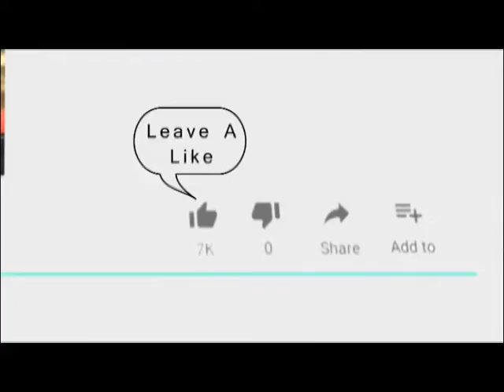शराब के रुपए नहीं दिए तो युवक का फोड़ा सर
17 Sep 2019,
     शराब के रुपए नहीं देने पर वीडियोग्राफर के साथ आदतन बदमाश ने मारपीट कर उसे घायल कर दिया। पीड़ित तेजा चैक कोटड़ा निवासी शैलेंद्र दुबे ने अपराधी चनक्या और चंदू के खिलाफ जिला पुलिस अधीक्षक को ज्ञापन सौंपकर कार्रवाई करने की मांग की है। घायल अवस्था में एसपी ऑफिस पहुंचे शैलेंद्र दुबे ने बताया कि चंकीया उर्फ चंदू इलाके का  आदतन बदमाश है जो शराब के नशे में शैलेंद्र से शराब पीने के लिए रुपए मांग रहा था जिसका शैलेंद्र ने विरोध किया तो चंदू बदमाश ने उसके सर पर पत्थर की बीमारी जिससे उसके सर पर चोट लग गई और वह खून से लथपथ हो गया।